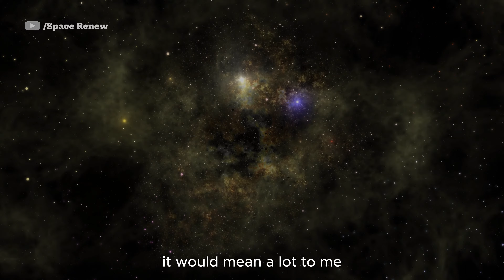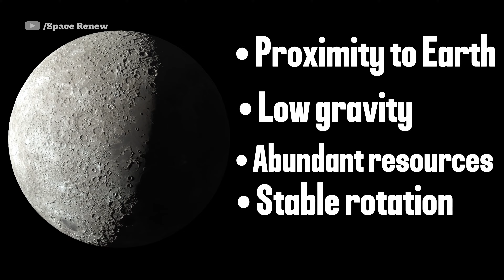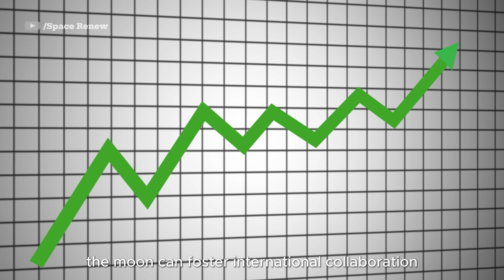Unlocking the Cosmic Key: Why the Moon is Vital for All Space Missions | Space Exploration Insights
Explore the cosmic connection! In this captivating video, we delve deep into the critical role our lunar neighbor plays in the success of every space mission.

🌌Join us as we uncover the secrets behind why the Moon is an essential stepping stone for mankind's journey to the stars. From lunar bases to interplanetary exploration, discover how this celestial body shapes the future of space travel.

 Dive into cutting-edge research, breathtaking visuals, and expert insights that will leave you awestruck. Don't miss this out-of-this-world discussion on the Moon's indispensable role in our cosmic ambitions!

Follow on Twitter for latest news and updates Related To Space